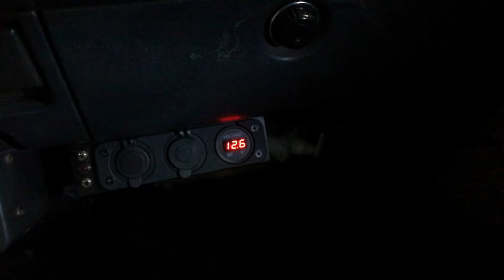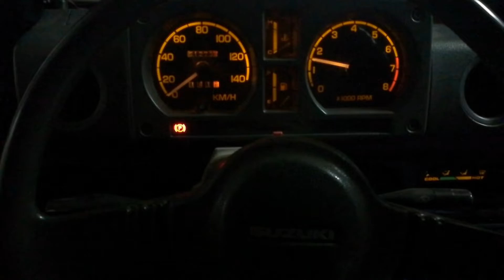Tatanka Raid 2020 - Trinacria Team 4x4 - Raduni Fuoristrada Offroad 4x4 Sicilia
Tatanka Raid 2020 quest'anno ci porta alla scoperta dei Monti Peloritani, in un percorso "mari e monti", con partenza sulla spiaggia di Furci Siculo per proseguire lungo un costante sali e scendi sulle creste dei monti che dominano la morfologia del territorio e le valli che ospitano delle ampie fiumare dove poter anche scatenare qualche cavallo (per chi ne ha, non è tanto il nostro caso...), per poi ritrovarsi infine sul lungomare di Roccalumera, con un finale che causa covid-19 è un pò meno "festoso" rispetto agli anni precedenti, ma va benissimo così!
I primi 30 km del percorso si snodano attraverso mulattiere con tornanti molto stretti, che impongono manovre persino ai mezzi più minuti come il nostro Suzuki. I panorami sin da subito non mancano, ma raggiungono il massimo poco oltre la metà dei 105 km previsti, su una delle innumerevoli creste scalate tra marce ridotte e tratti veloci, con una vista incredibile che ci permette di scorgere persino le Isole Eolie, da Vulcano a Stromboli. Così come l'inizio, anche la parte finale del percorso, negli ultimi 25 km circa, sono caratterizzati da strette mulattiere in discesa, in parte rocciose, piede sul freno e prima ridotta per gran parte del tempo, per giungere all'interno di gole e greti di torrenti che diventano ancora più suggestivi con la guida al buio (una barra a led avrebbe fatto comodo!). Si giunge infine in serata sul lungomare di Roccalumera, il tempo dei saluti (a distanza) con gli "Amici Off-Road", il club catanese che ci ha accolto e accompagnato lungo tutta la giornata, e rientro a casa.
Si aspetta già la prossima edizione, certi del fatto che non deluderrà le aspettative, come ogni anno dal 2015.

Buona Visione

18/10/2020

Made With:
·GoPro Hero
·Nilox Mini Wi-Fi

Furia4x4